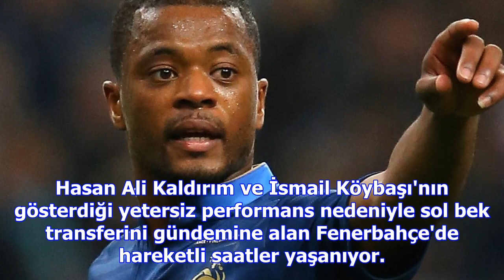Patrice evra'yı istemedi! kocaman...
Hasan Ali Kaldırım ve İsmail Köybaşı'nın gösterdiği yetersiz performans nedeniyle sol bek transferin...